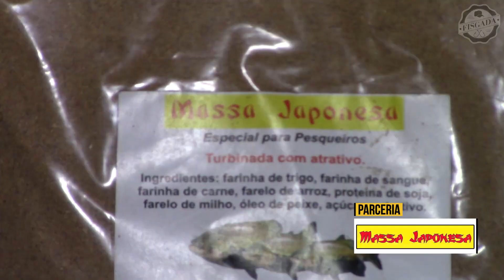DICAS #115 - TURBINANDO A MASSA COM PAÇOCA (TOP)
Nesse vídeo mostro como TURBINAR A MASSA COM PACOÇA!!!

Beijo a todos e boas pescarias ;)

ROCK FISHING
@ROCKFISHINGWEAR  - INSTAGRAM
LOJA LUNA PESCA:
@lojalunapesca - INSTAGRAM
MASSA JAPONESA:
@renato_furucho - INSTAGRAM
@massa_japonesa - INSTAGRAM
FISGADA PESCA:
@fisgada.pesca  - INSTAGRAM
AGRADECIMENTOS:
ANDRÉ LUIZ CALDANA (PAI E CÂMERA)
BRUNO VASQUES (DESIGNER GRÁFICO)
EDUARDO ZOMPERO (PESQUEIRO CAÇULA)